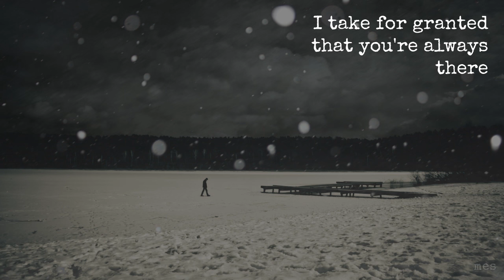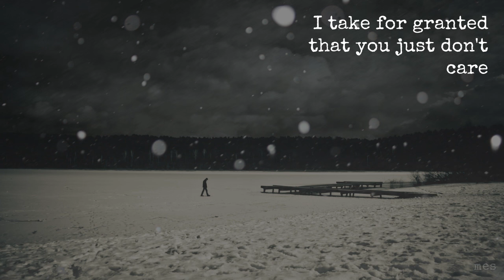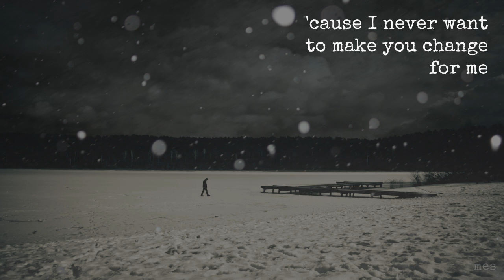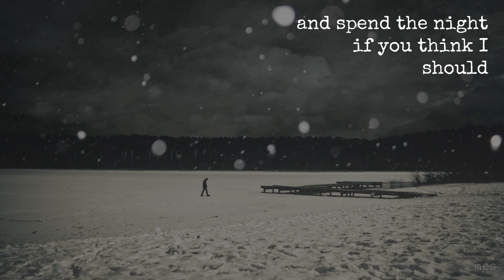Hello It's Me | Todd Rundgren | Lyrics ☾☀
Album | Something/Anything?